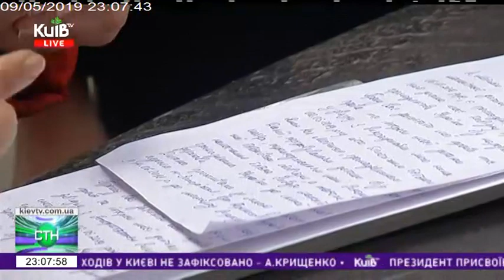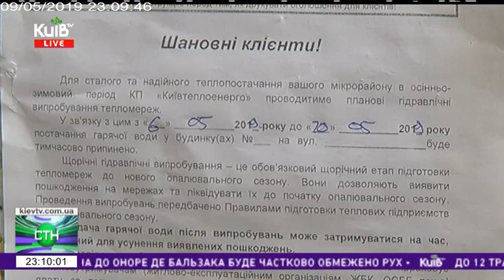09.05.19 Столичні телевізійні новини 23.00